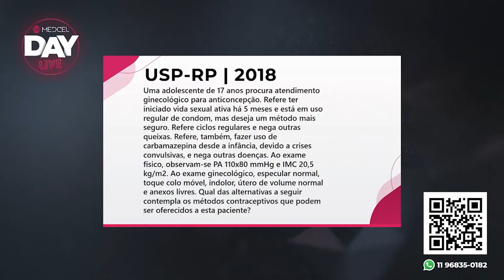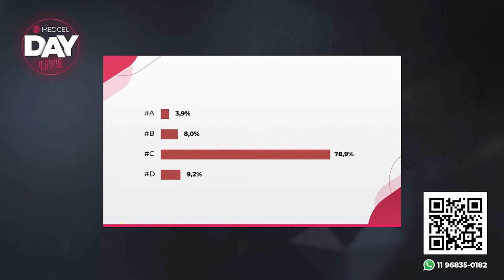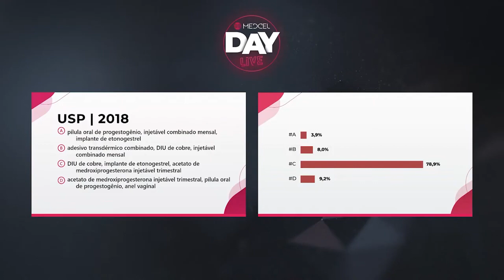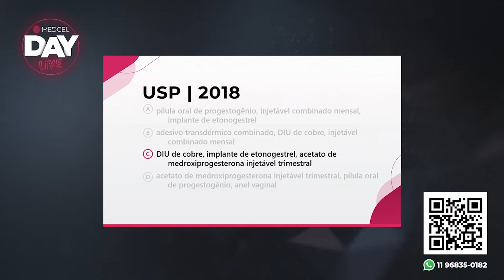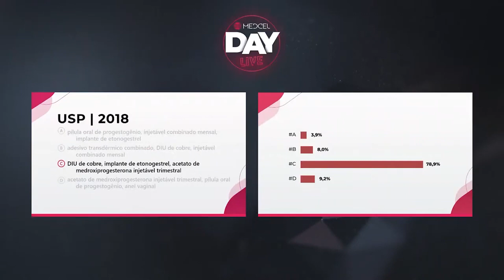Questão Comentada | FMRP-USP | Ginecologia e Obstetrícia | Contracepção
Confira a questão sobre contracepção comentada pelo Professor, Ginecologista e Obstetra, Jader Burtet. A pergunta fez parte da avaliação de Residência Médica realizada pela FMRP- USP em 2018.

Esse é um conteúdo do Medcel Day Live, uma tarde de dicas de prova e muito estudo para quem sonha com a aprovação.